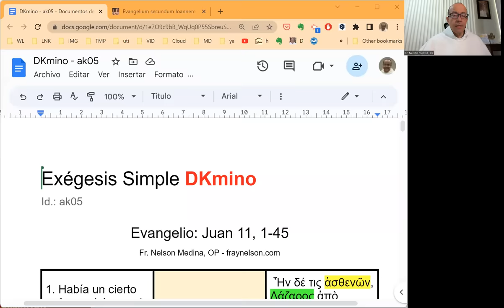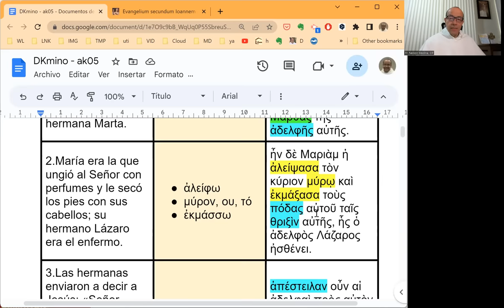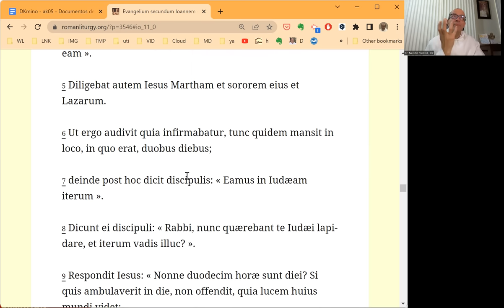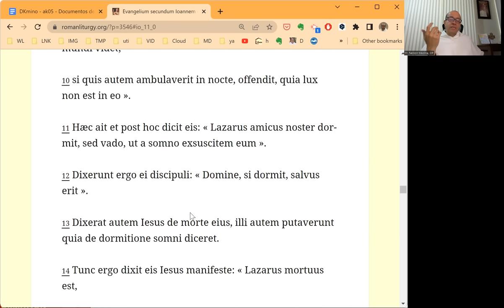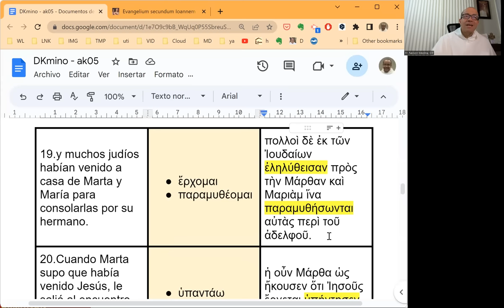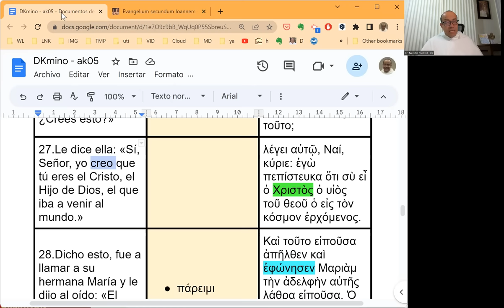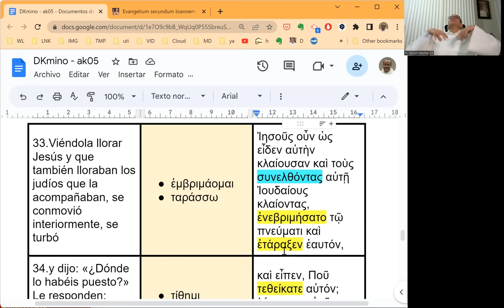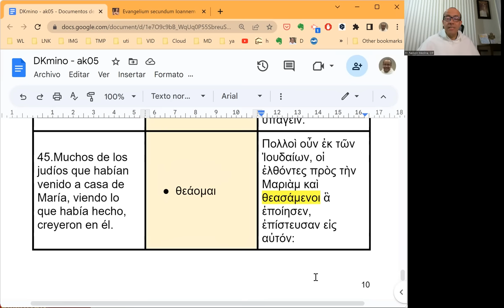[100] Exégesis Simple para el Domingo IV de Cuaresma, ciclo A (DKmino 100)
[Yo soy la resurrección y la vida]

* Un estudio sencillo del vocabulario, las características principales y el mensaje del Evangelio del Domingo V de Cuaresma, ciclo A: Juan 11, 1-45.